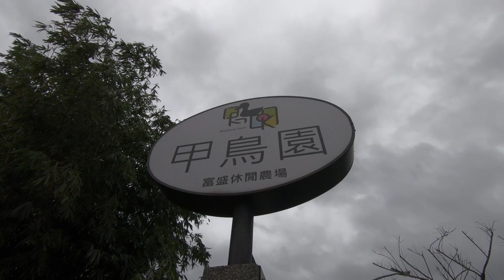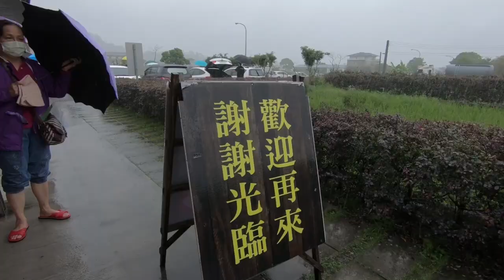VLOG 宜蘭冬山｜植村小事生活旅宿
｜植村小事生活旅宿｜
- 地址：宜蘭縣冬山鄉武罕六路30號巷8號